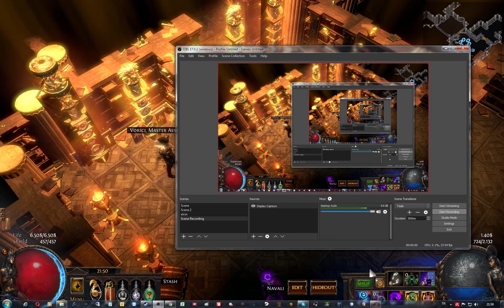JavaMaster's DP (unreasonable 1x death Hydra)